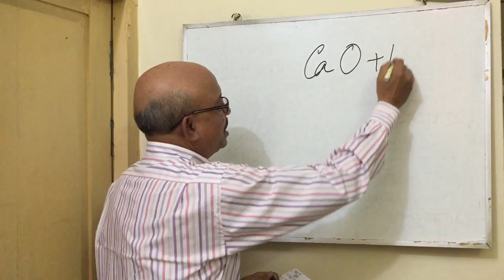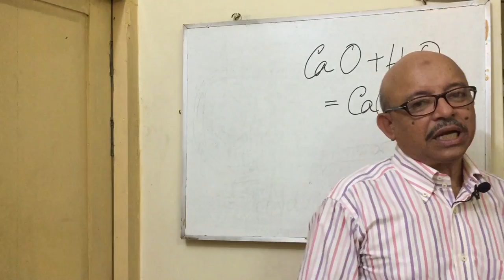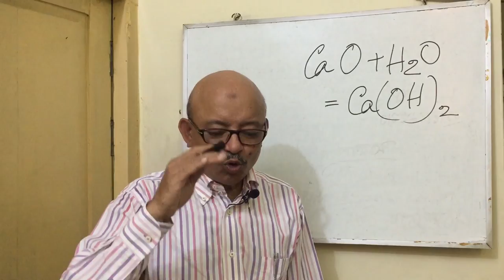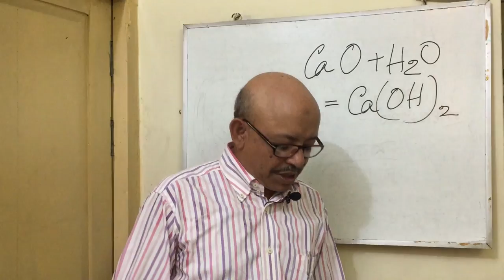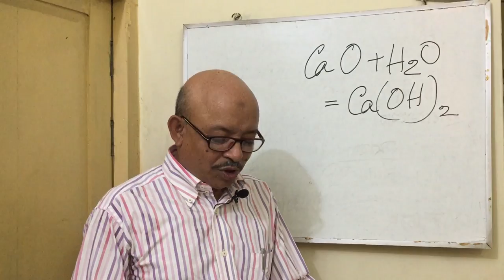Question and answer on fish culture।Part- 1 ।। মাছ চাষের প্রশ্নোত্তর।পর্ব-১# Abeed Lateef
Question and answer on fish culture

Different types of questions of fish farmers are discussed here;

Which includes various hazards, feed ingredients with feeding of fish,
 physico-chemical parameters to be faced by the farmers.

It also includes the stocking of fish fries or fingerlings,

discussed about chemical fertilizer & mannure and
Fish disease with its treatment and other management regarding many other issues.